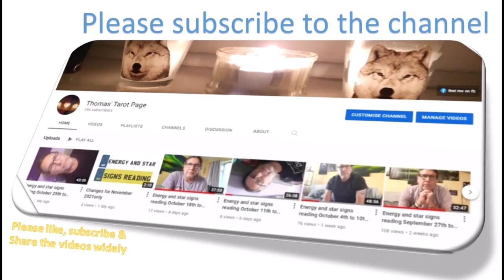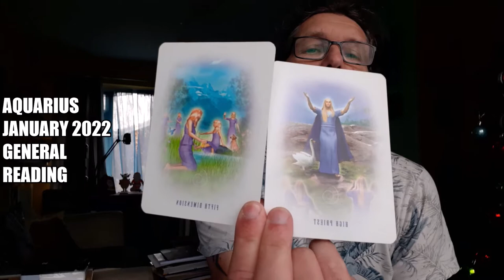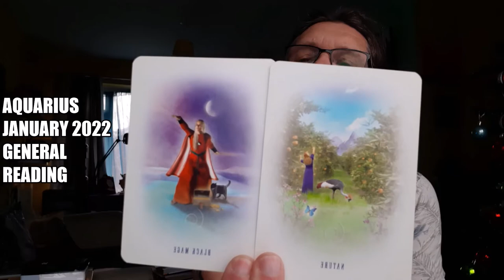Thomas' Tarot Reading: Aquarius January 2022 General Reading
Have plans, make plans and be pro-active!

You are fully protected and are asked to see things from a higher point of view.

You are here for a reason, it is time you treated yourself kindly. You are growing and ascending into a better version of yourself.

And there is more

0:00 Intro & astrological information
3:33 Overall energy
7:11 Your emotions
11:10 Opportunities